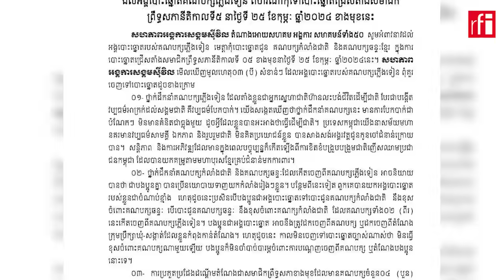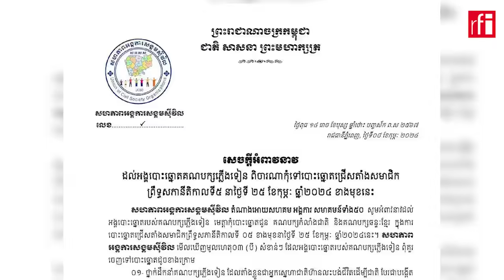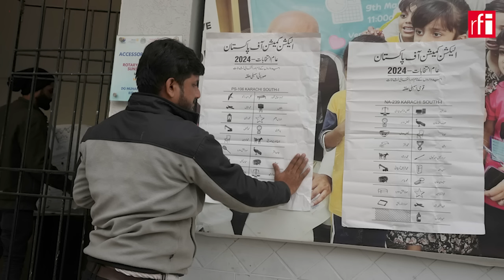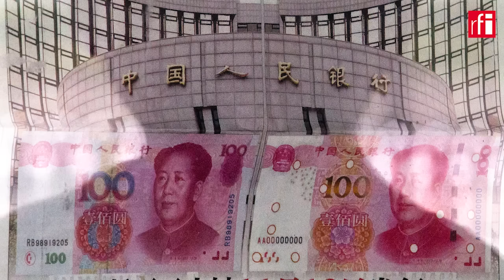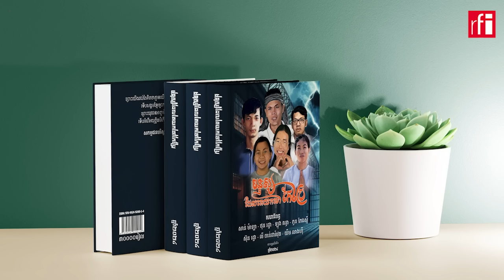ការផ្សាយកម្មវិធីព័ត៌មានប្រចាំថ្ងៃរបស់វិទ្យុបារាំងអន្ដរជាតិ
ថ្ងៃព្រហស្បតិ៍ ទី0៨ ខែកុម្ភៈ ឆ្នាំ២០២៤ រៀបចំដោយ ប៉ាង សុចិនាថ